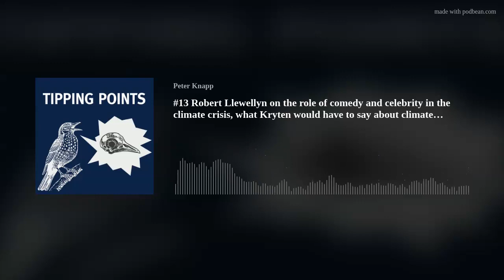#13 Robert Llewellyn on the role of technology, car sharing, and what Kryten would have to say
Actor, comedian, presenter and writer Robert Llewellyn explores whether comedy, and celebrities, can play a part in educating people about the climate crisis, and discusses the role of technology, car sharing, individual action versus legislation, what Kryten would have to say and much more.